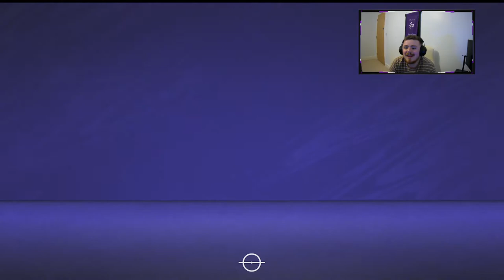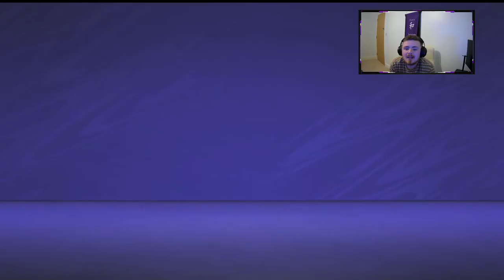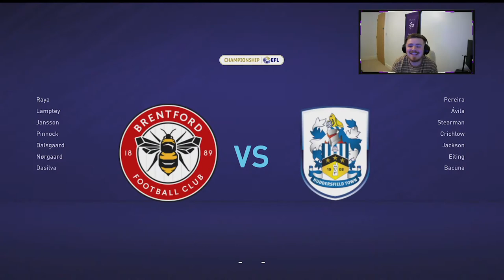WAMANGITUKA MASTERCLASS!! BRENTFORD FIFA 21 CAREER MODE ULTIMATE DIFFICULTY! EP.4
I've finally fixed all the lag issues! Video quality should be much better from now on so thank you for putting up with me!